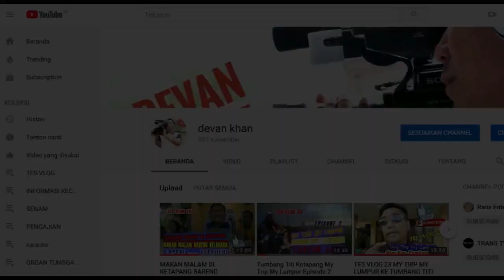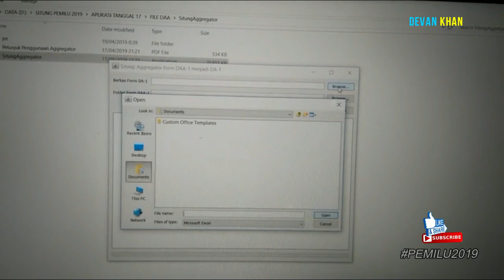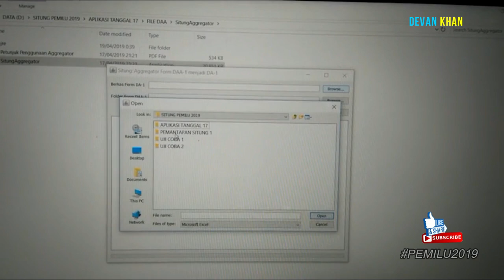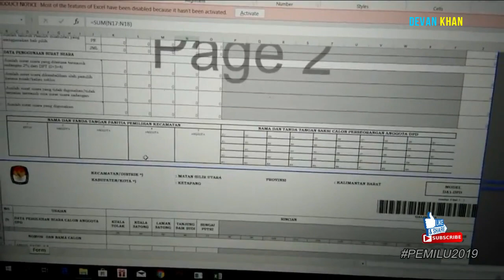PENGGUNAAN APLIKASI SITUNG AGGREGATOR TINGKAT PPK PEMILU 2019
Cara penggunaan dan pengisian Aplikasi SITUNG AGGREGATOR Rekapitulasi di Tingkat Panitia Pemilihan Kecamatan PPK Pemilu 2018